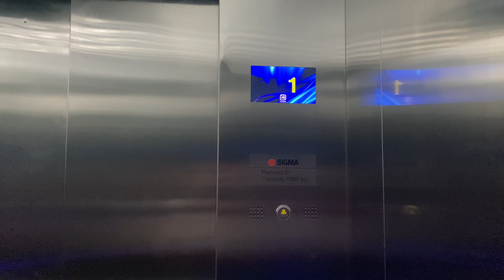Home Pro Bangna, Bangkok | BRAND NEW OTIS (Branded as Sigma) Traction Elevators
Fresh brand new OTIS (branded as Sigma) elevators with aurora indicator.

방콕 홈 프로 방나 오티스 (시그마로 브랜드화) 엘리베이터

ลิฟต์โอทิส (ป้ายซิกม่า) ที่โฮมโปร บางนา จังหวัดกรุงเทพมหานคร

Area : Bangna, Bangkok
Capacity : 21 Persons / 1600 Kg.
Floor stop : 1, M, 2
Taken date : November 17, 2021